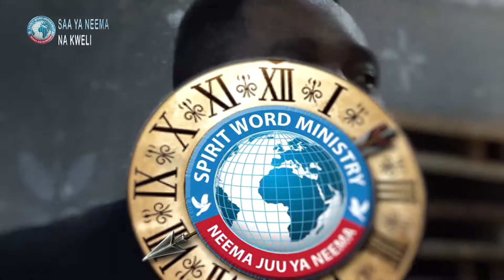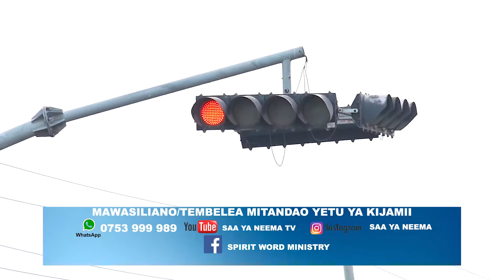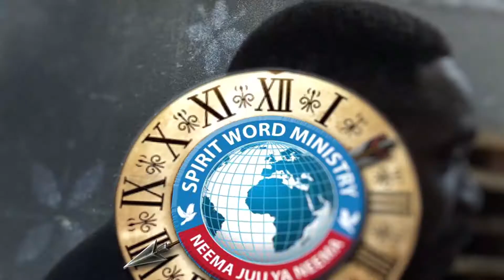SISI NI WATOTO WA IBRAHIMU{SEHEMU YA PILI}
KUSUDI HASA LA KRISTO KUJA KATIKA ULIMWENGU NI ILI KUUONYESHA ULIMWENGU KUWA BABA YAO MZAZI NI IBRAHIMU
NAUNAINGIA KWAKE KWA KUAMINI TU...YEYE ALIEAHIDIWA UZAO USIWEZA KUHESABIKA,..UZAO HUO NI MIMI NA WEWE.